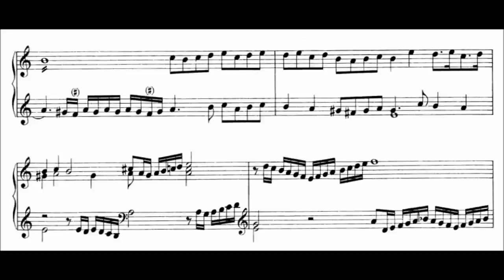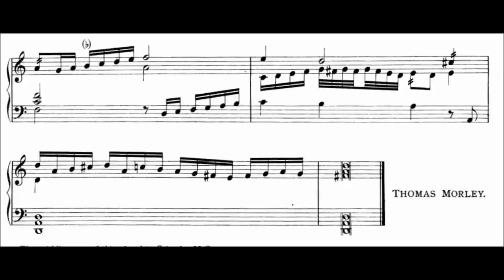Thomas Morley: Fantasia (FVB II/124). Robert Hill, harpsichord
Thomas Morley: Fantasia (FVB II/124).

Robert Hill, harpsichord (after Giusti by K. Hill)
1/4 comma meantone tuning

March 2015
c2015